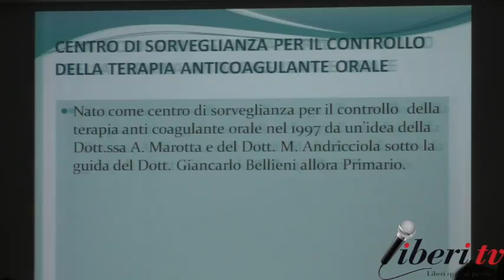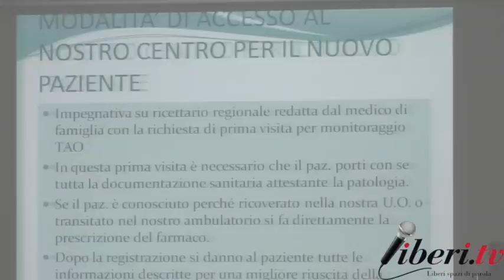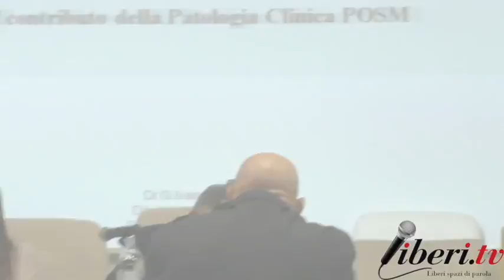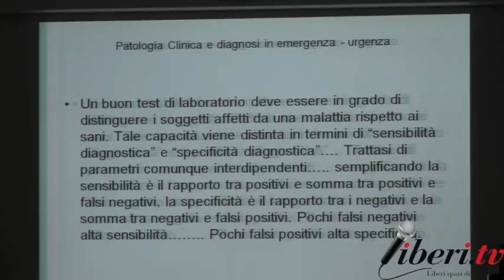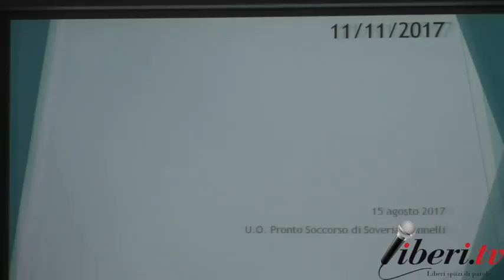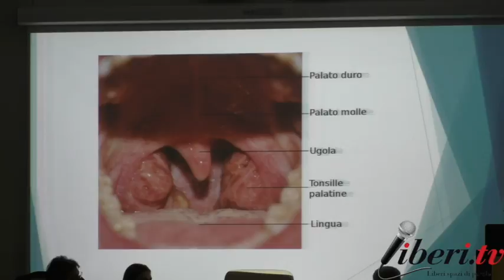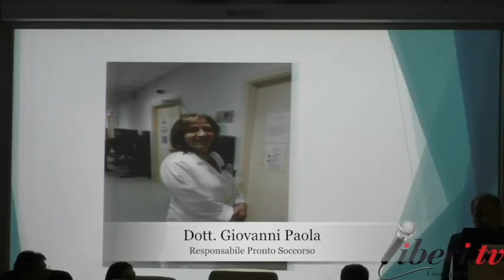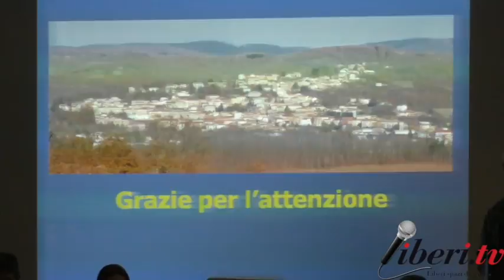“La medicina sobria e rispettosa di un piccolo ospedale di montagna” Soveria Mannelli - Parte 2/3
“La medicina sobria e rispettosa di un piccolo ospedale di montagna”
Il rilancio del Presidio Ospedaliero di Soveria Mannelli.
Parte 2/3

11 novembre 2017, presso l'Officina della Cultura e della Creatività di Soveria Mannelli (Cz), organizzato dall’Unità Operativa Complessa di Medicina dell’Ospedale Civile in collaborazione con l’Azienda Sanitaria Provinciale di Catanzaro e con l’Amministrazione Comunale della Città di Soveria Mannelli.

Moderatori:
- Dottore Raffaele Amoruso - Dirigente medico in pensione
- Dott. Francesco Maria D’Agostino - Responsabile Nefrologia e Dialisi
- Dott.ssa Alessandra Puccio - Anestetista

Interventi:
- C.I. Antonio Colosimo (I libretti rossi)
- Dott. Gaspare Mancuso - Dirigente Medico (Caso clinico: a proposito dei libretti rossi)
- Dott. Ivan Potente (Diagnostica cardiologica in Emergenza-Urgenza: il contributo della patologia clinica del POSM all’approccio life-saving)
- Dott. Giovanni Paola (Caso clinico. Un tappo ingombrante)
- Dott. Salvatore Giuseppe Galea (Le urgenze radiologiche in un piccolo ospedale).